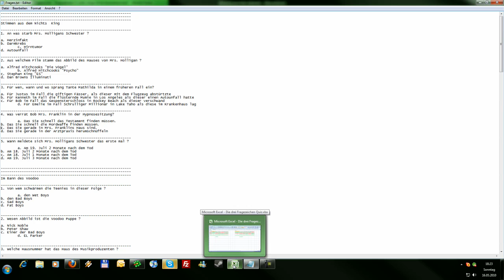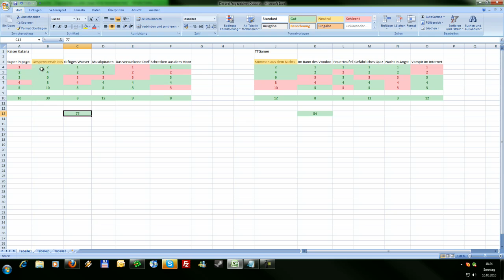Let's Battle Die drei ??? [mit TTGamer] #07